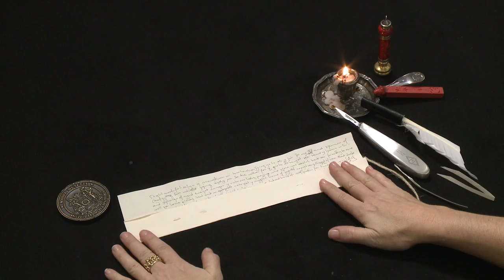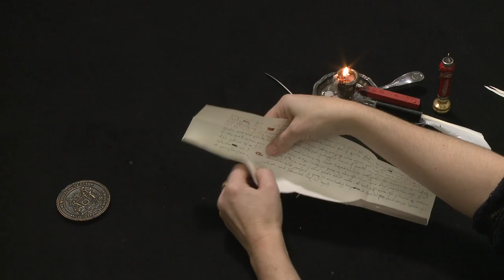Letterlocking: A Letter from William Yelverton to John Paston I, England (1443–1460) (UH0062)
Modelled after  William Yelverton’s letter  to John Paston I (c. 4 October 1444), the British Library, Add. MS 43488, Letters and papers of the Paston Family, Fol. 9r–v, Davis number 599.

Justice William Yelverton wrote from Bayfeld to John Paston I on a paper remnant. According to scholar Norman Davis, Yelverton probably wrote the letter after he became a judge in July 1443 and before he was knighted in 1461. (Norman David, Paston Letters and Papers of the Fifteenth-century, volume II. Oxford: Oxford University Press, 197–198.)

After writing, the letterpacket was C-folded head to tail, followed by a closed gatefold short-edge to short-edge.

The letterpacket was slit through all layers perpendicular to the vertical axis. Both ends of a paper lock were possibly inserted through the slit with another piece of paper inserted in the loop to anchor it. The ends of the lock were then trimmed, splayed, and secured with warm sealing wax. A circular reservoir was formed by pressing a cord into the wax, which could be filled with more wax and impressed with Yelverton’s signet.

This letter is  part of the British Library’s collections known as the Paston Letters,“one of the largest archives of 15th-century English private correspondence, comprising about 1000 letters and documents including petitions, leases, wills and even shopping lists. They offer a unique glimpse into the personal lives of three generations of the Paston family from Norfolk over a period of 70 years – the family name comes from a Norfolk village about 20 miles north of Norwich. The Pastons rose from peasantry to aristocracy in just a few generations: the first member of the family about whom anything is known was Clement Paston (d. 1419), a peasant, who gave an excellent education to his son William (d. 1444), enabling him to study law. William’s sons and grandsons, two of whom were knighted, continued his relentless quest for wealth, status and land, and their story was acted out against the backdrop of the Wars of the Roses.“

Produced by MIT Video Production. Directed and demonstrated by Jana Dambrogio. Funded by the Gladys Krieble Delmas Foundation and the Massachusetts Institute of Technology Libraries. Special thanks to Ayako Letizia, Camille Dekeyser, MIT Video Production staff, Dr Andrea Clarke for encouraging me to examine the Paston family papers and letters.

Citation information: Authors: Jana Dambrogio and the Unlocking History Research Group. "A Letter from William Yelverton to John Paston I, England (1443–1460)," Letterlocking Instructional Videos. Unlocking History number 0062/Letterlocking Unique Video number: 062. Date filmed: December 2015. Duration: 3:49. Date posted: April 2016. Video URL: [Insert URL]. Date accessed: [Date].